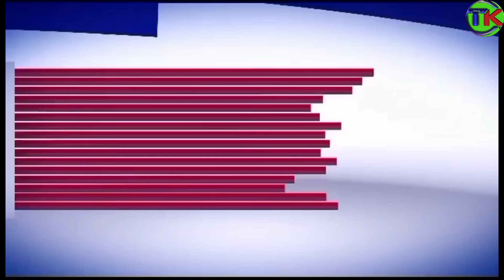YOU CANNOT IMAGINE THE VOICE RECORDED BY MR.DCI AFTER MEETING WITH TEACHER TRYING TO SEDUCE HIM😭😭💔⁉️